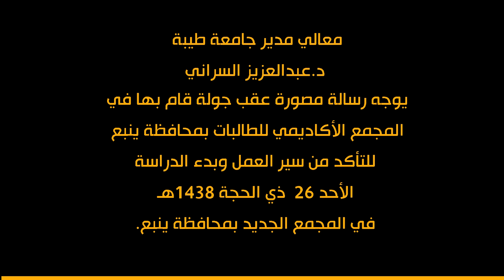جامعة_طيبة | هدية وطن كلمة معالي مدير جامعة طيبة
كلمة معالي مدير جامعة طيبة
د. عبدالعزيز السراني
اثناء زيارته التفقدية للمدينة الجامعية للطالبات بمحافظة

المركز الإعلامي